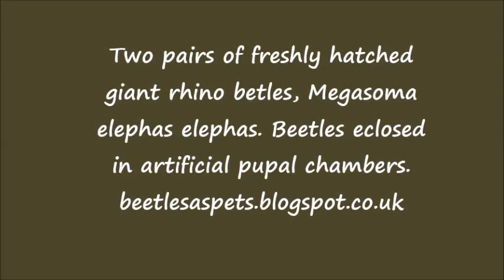Huge elephant beetle! Megasoma elephas elephas.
Two pairs of megasoma elephas elephas, raised in captivity from larvae. These beetles are among the biggest beetles in the world and can reach up to 14 cm.